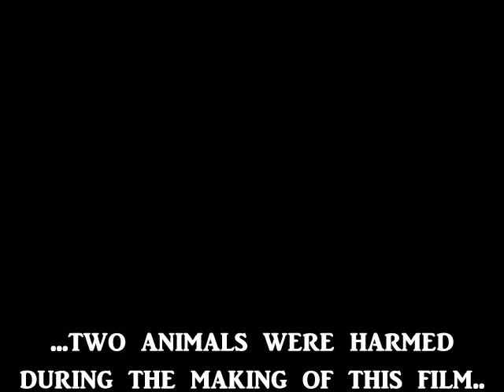Short Film & Show Promo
I'm performing @ In The venue in SLC Aug 18th